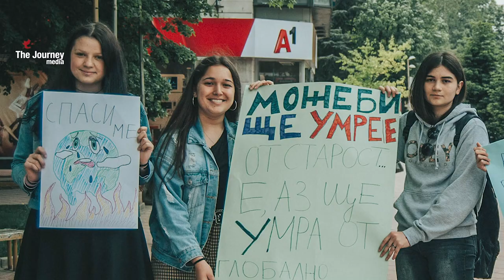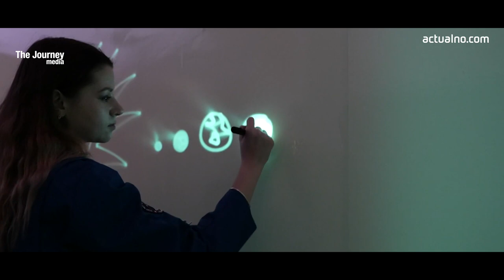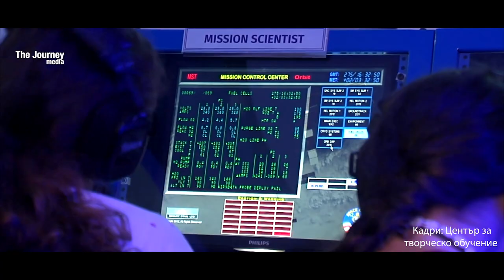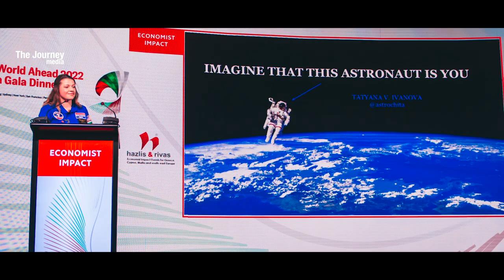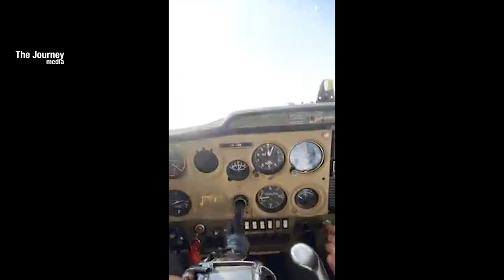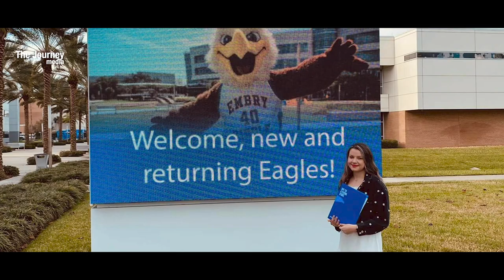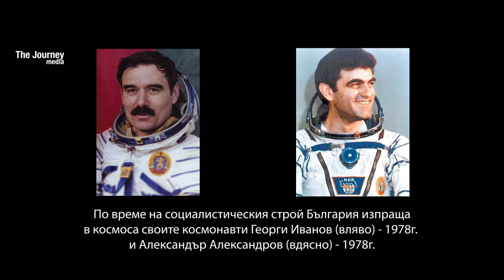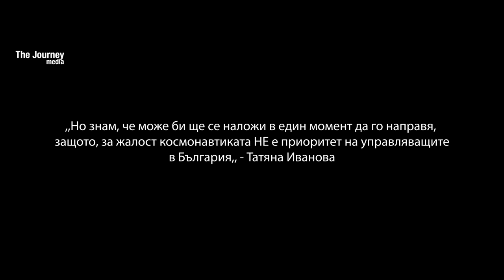Татяна Иванова: Момичето, което избра пътя към звездите | The Journey media Original Film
🔥 Татяна Иванова е само на 20 години и е на път да се превърне в първата българка космонавт. Тя е родена в Добрич и наскоро събра сумата от 120 000 лв, необходими за първата година от обучението и в САЩ - в специалност ,,Космическо инженерство“. От дете е силно любознателна, но интересът й към космоса започва, когато на 15 години печели стипендия за учебен лагер по модел на NASA в Измир, Турция.

Пътят, който трябва да извървиш преди да станеш австронавт е дълъг. Нужни са не само физически и психически качества, но и богато портфолио от курсове, сертификати, аналогови мисии и редица лицензи.

В своята подготовка българката скача от самолет при 4200 м височина и управлява едномоторен самолет. Обучава се как да оцелява при кацане във вода при бедствени ситуации до пристигането на спасителните екипи и още...

Татяна е приета в специалността „Космическо инженерство“, в специализация „Ракетни горива“ в Embry–Riddle Aeronautical University (САЩ). Университет, който е партньор на NASA и организира полети, има военна програма и работи с Lockheed Martin (американска компания за самолетостроене).Тя иска да завърши първо бакалавърска степен, а след това и магистър-докторантура.